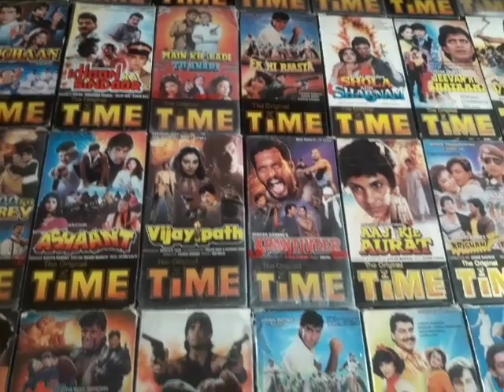DHAMAKA OFFER NEW CONDITIONS VHS SELL LOT SELL 52 PEACE MOB.8949123009